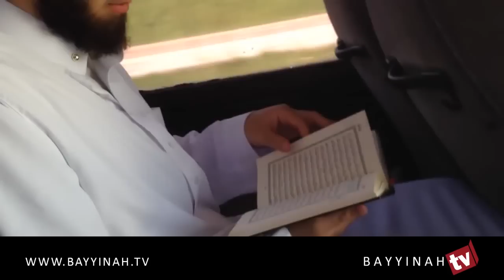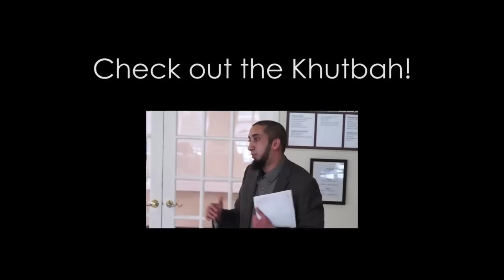Robert Davila Reverted to Islam After Seeing Prophet Muhammad (PBUH) in a Dream!!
- The original title of this video was: "Bayyinah Dream 2014 Visit Robert Davila"